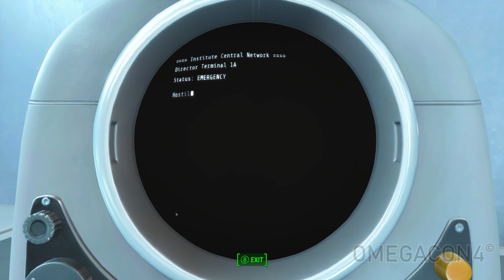Fallout 4 Eliminating the Institute Part 35 FO4 1080p PC